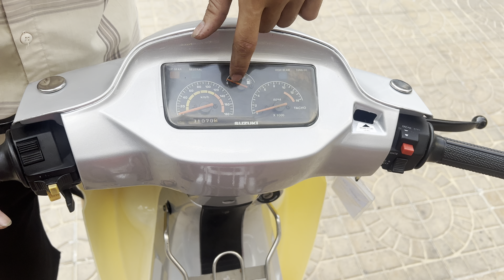🛑 Cận Cảnh Xipo 99 Zin Đến Từ Quảng Nam 😍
🔴Xipo99 -A37 🇻🇳 HQCN☆92-43351

-Xe Slz khá đẹp, Đồ zin nguyên xe
-Máy ngon, chất xe zin đẹp

🏧Giá: 31X. (Ba Trăm Mười Mấy Triệu).
📌Bao Hso, DV sang tên Trọn gói Khách cần

☎️☎️ 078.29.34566 (gặp Khôi) số này có Zalo.